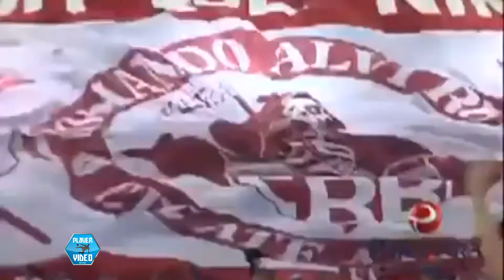ALOISIO CHULAPA - CRB - 2011/2012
PLAYER VIDEO PRODUÇÕES, NOSSA MISSÃO É PRESTAR SERVIÇOS COM EXCELÊNCIA. A GLÓRIA É DE DEUS!